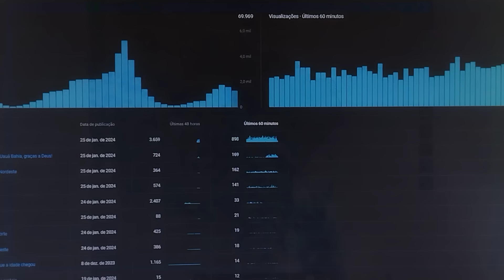Chuvas no Nordeste